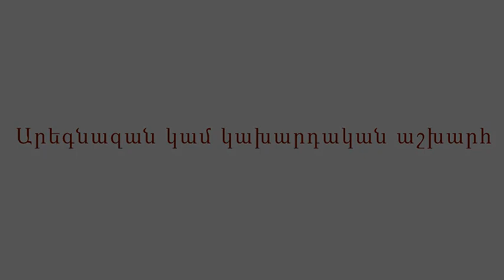Արեգնազան կամ կախարդական աշխարհ / Ղազարոս Աղայան / Կարդում է Արևիկ Մուրադյանը